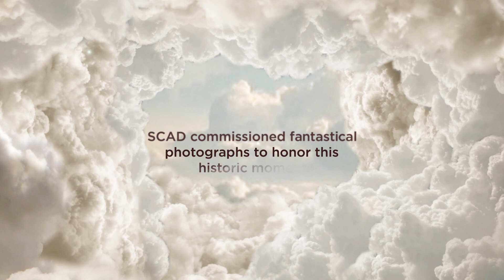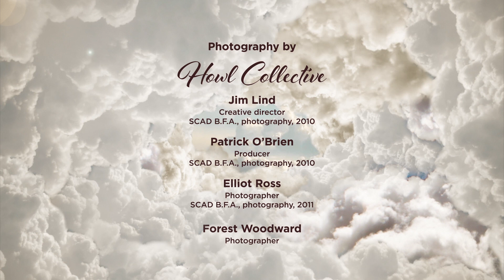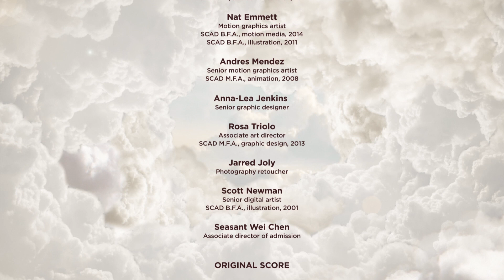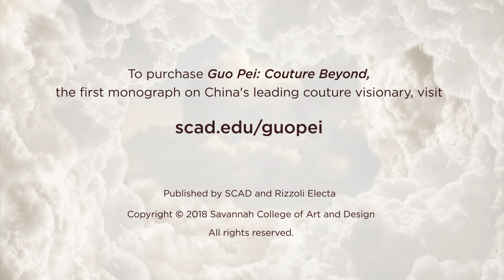Guo Pei: Couture Beyond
Commissioned by SCAD and executive produced by SCAD President and Founder Paula Wallace, the short film "Guo Pei: Couture Beyond" celebrates a landmark moment in global fashion — the designer’s first solo U.S. exhibition at SCAD FASH Museum of Fashion + Film.

The fantastical imagery in "Guo Pei: Couture Beyond" marries the couturière’s otherworldly creations with natural wonder, evoking landscapes that exist only in the imagination. The narrative brings to life the resplendence of her exquisite designs, which successfully unite fine traditional craftsmanship and contemporary innovation.

Pei’s masterpieces have the power to transport you into a dream, filling you with love, longing, and light. Her introduction to America’s fashion cognoscenti is of universal significance and will continue to be for decades to come.

Presented in concert with the exhibition and an accompanying monograph, "Guo Pei: Couture Beyond" is directed by SCAD alumnus Jim Lind (B.F.A., photography, 2010). The film represents one of many unique channels through which SCAD champions the work and careers of its students and alumni.